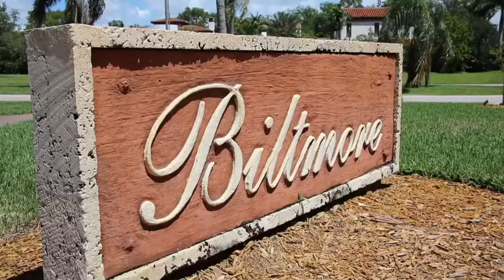Press POP / HL magazine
Hotel Biltmore CORAL GABLES, portada de HL Magazine con Gerladine Bazan. PRODUCCIÓN: Press Pop Miami